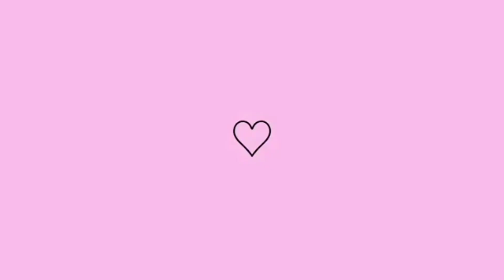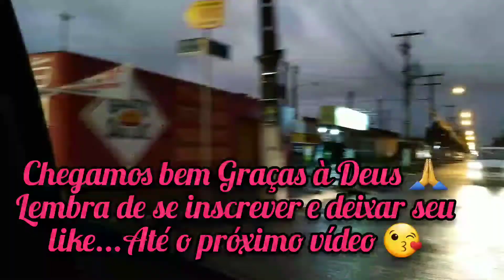Chuva e Sol por Aqui 🌧🌞 Mostrei os pés de Maracujá 🌿 Hora de Voltar Para Casa 🏠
No vídeo de hoje mostrei mais um pouco lá do nosso sítio, teve chuva, sol e muitas paisagens lindas.

Sejam todos bem vindos ao meu canal, espero que tenham gostado do vídeo.

Me acompanha no Instagram @blog_da_karoll

Salmos 37:5